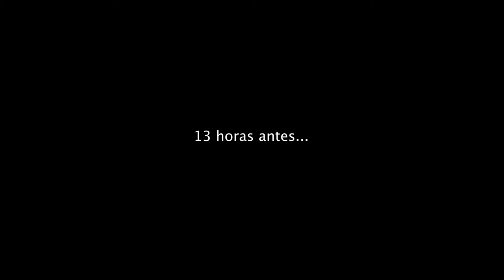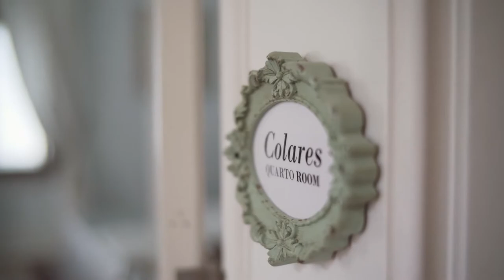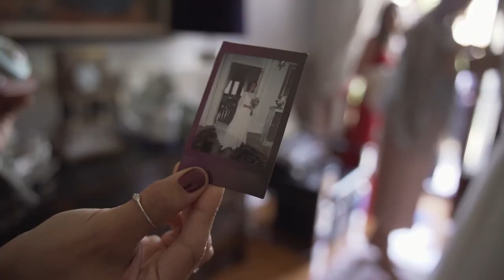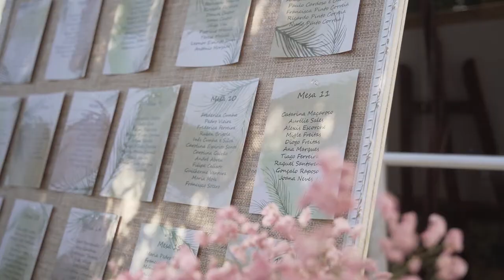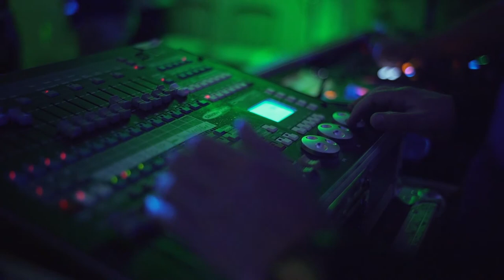ISABEL e ANDRÉ - vídeo versão longa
Casamento Isabel e André - 1 Junho 2019